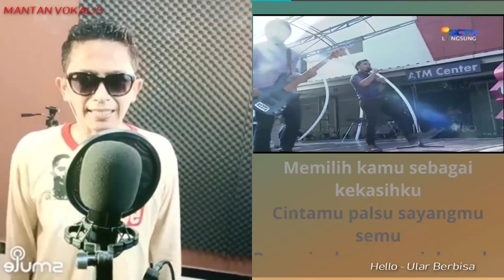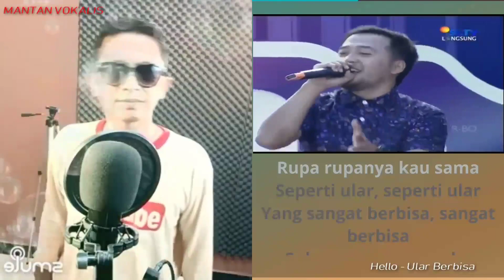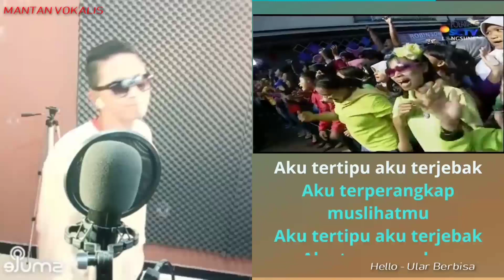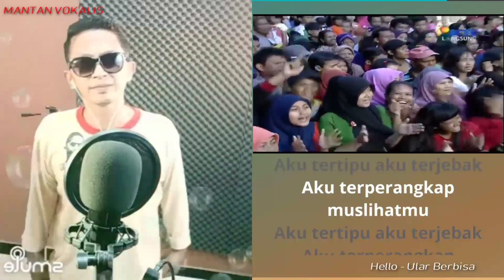Hello - Ular Berbisa | Retro Funk (video karaoke duet bareng lirik tanpa vokal) smule cover Herisis